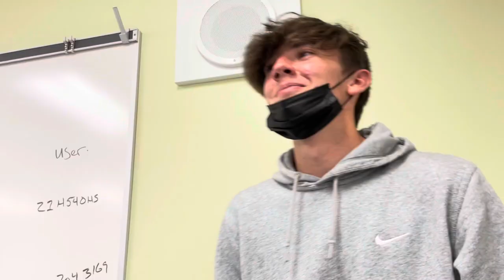CYPRESS BAY VLOG #1